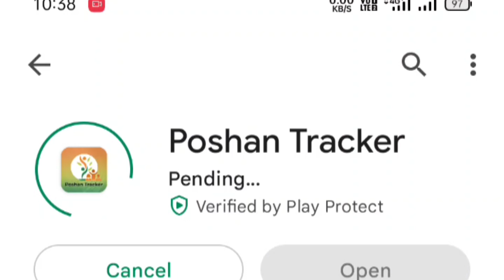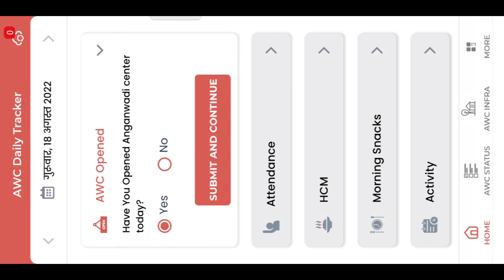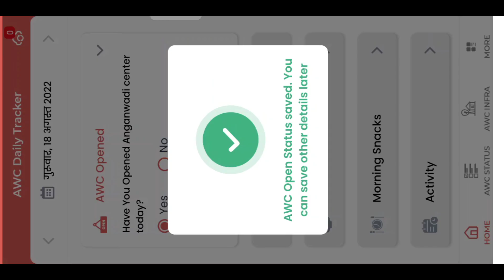Poshan tracker app new update 15.0 | Anganwadi poshan tracker app new features launched